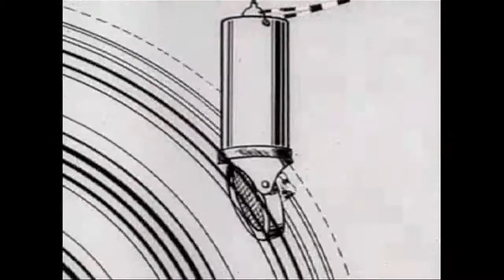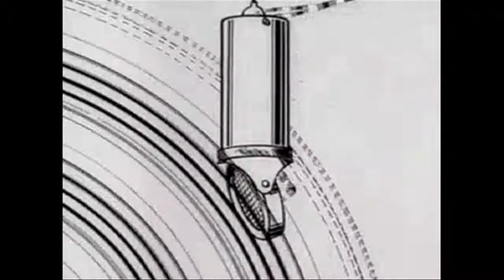The Bulletproof Vests - Magic Wand (Official Music Video - Electric Room Records)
Once upon a time, a strange brew of gentlemen got together and excitedly called themselves The Bulletproof Vests. They were summoned from places with exotic names such as Snowglobe, Antique Curtains, Jump Back Jake, and The Third Man. Taking a cue from their rock n' roll forefathers, the boys put together a sonic mash -- an aural stew  of songs that became their first album, Attack! The album, performed and captured by the band themselves in their own Memphis studio, was mixed with a magic wand and a potato battery by Ardent Studios engineer, Adam Hill, who has been involved with Big Star, Jack White, The Green Brothers, The 145s, & Jim Dickinson. Inside this smorgasbord of sound sits a rollicking exploration of tone and genre that is part psyched out backwards fuzz freak-out, part sweet country slow drippin' ear molasses, and part subterranean buzzsaw scream served with a helping of the heart stopping Memphis sound, filled with Big Stars, Molochs, Reigning Sound's, Oblivians', Guilloteens' and MGs.